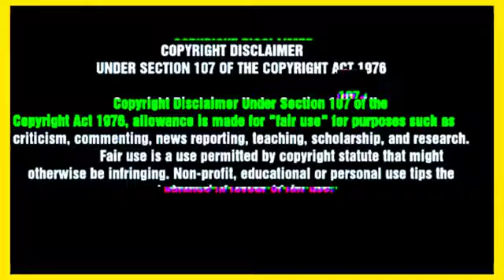allia Bhatt video tik tok for dupplicate